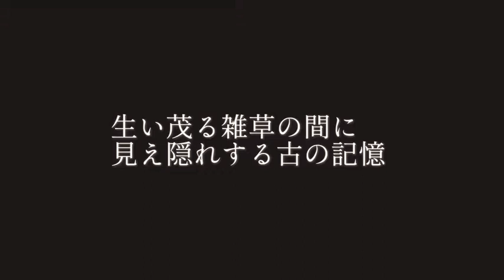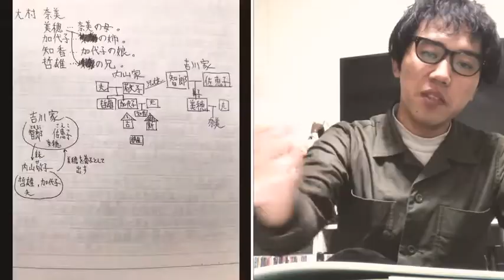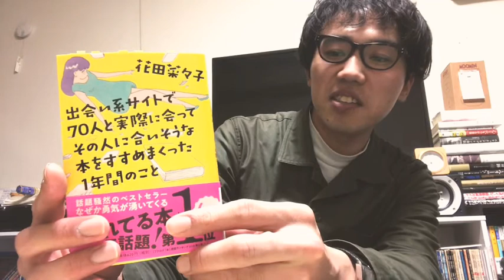【読書】『背高泡立草』古川 真人